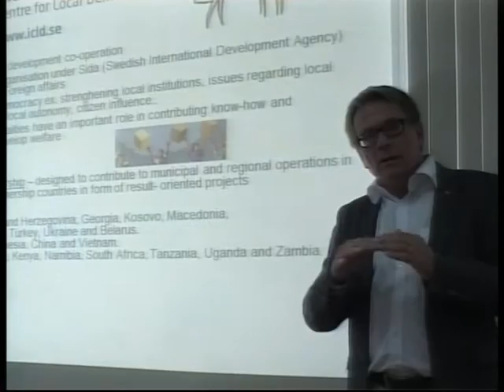KURSORI 02 09 13